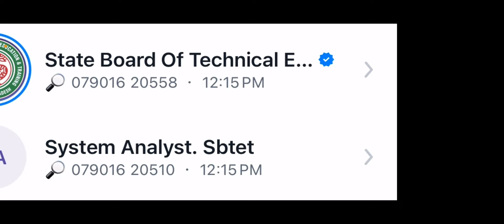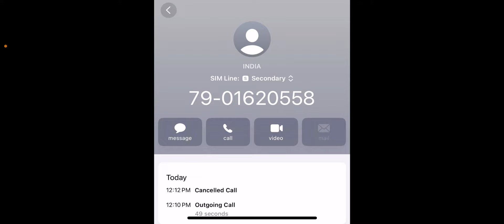Call to Sbtet office | results uploading to server | diploma 2024 results